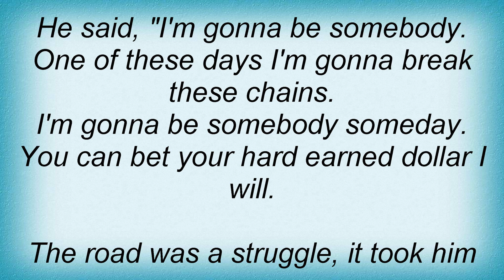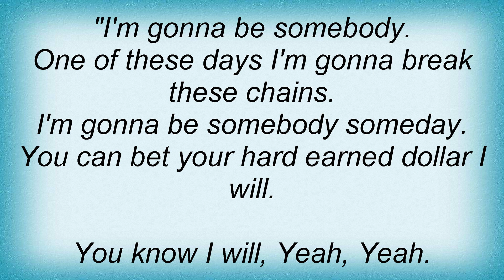Travis Tritt - I'm Gonna Be Somebody Lyrics